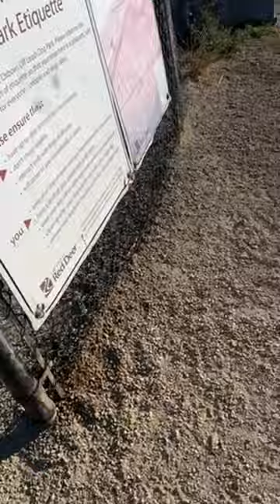#92 Walking my Dog at the OFF-Leash Dog Park. Lots of Dogs to Play With.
My dog is getting bored so I have to bring him with me again to take some walk at the off-leash dog park. It is my exercise as well.

Grace